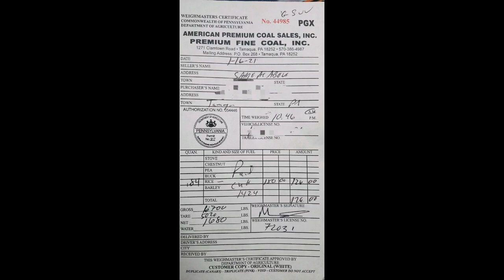Time to get coal!!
We go to "the coal pockets" in South Tamaqua, Pa. for coal to heat our house and water. We shoveled, loaded, and unloaded 1680 lbs. (.84 ton) of coal in 40 35 lb. capacity buckets! What a workout!!